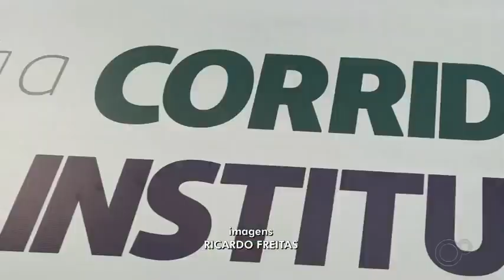Matéria Tem Notícias - Corrida de Inclusão 2022 Instituto Unimed Rio Preto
A edição da Corrida de Inclusão em 2022 foi um sucesso. Temos certeza de que essa será ainda melhor! 👨‍🦽🏃🏽 💨​

🚨 Fiquem atentos, logo mais divulgaremos mais informações sobre as retiradas dos kits!